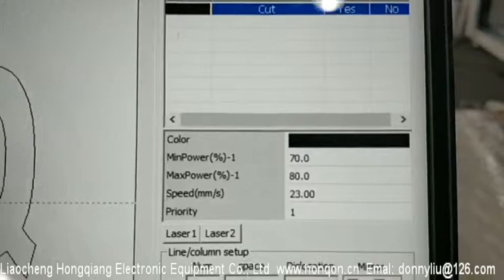280W Yongli Laser Cut 9mm MDF board in High Speed/HQ1325M Laser Cutter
280W Yongli Laser Tube HQ1325M CO2 Laser Cutting Machine Cut 9mm MDF board in high peed/1300*2500mm